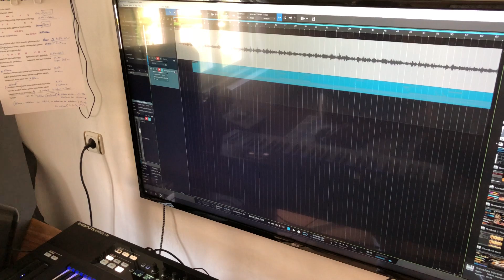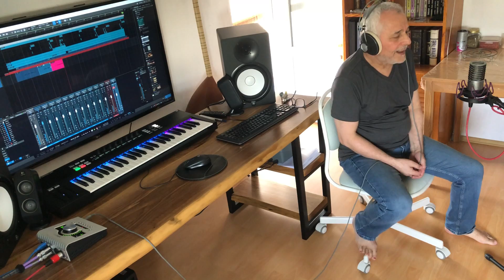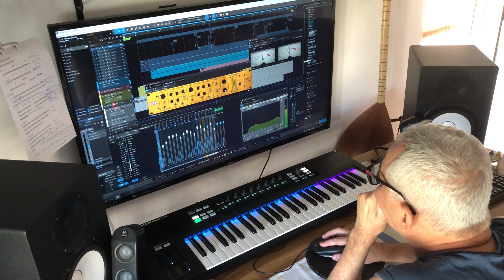Zihebi - Umudunu Kesme Sakın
Umudunu kesme sakın yoksa hayat yaşanmaz olur
Yeni yeni fırsatlar gelir, yakala o fırsatı yakala,
Yakalarsan ah ne güzel olur.
Umudunu kesme sakın yoksa zirveler çıkılamaz olur
Her zorluğun kolayı vardır, yakala o kolay olanı yakala,

Yakalarım seni yakalarım, yakalarım seni  mutluluk.
Gizlenirsen de yakalarım, yakalarım seni ben mutluluk

Umudunu kesme sakın yoksa kara bulutlar dağılmaz olur
Yağsın gökyüzünden hayat, yakala o yağmuru yakala,
Umudunu kesme sakın yoksa bütün ömür kayıp olur.
Her şey sevgiyle başlar, yakala o sevmeleri yakala,